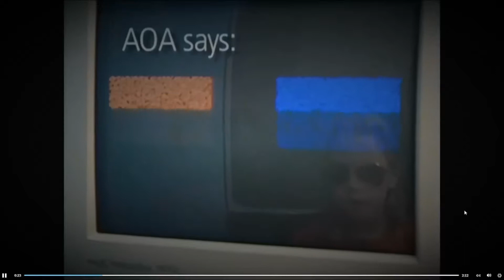Vision Therapy with Dr Sharon Berger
WebMD's interview with our Dr Sharon Berger concerning the benefits of vision therapy